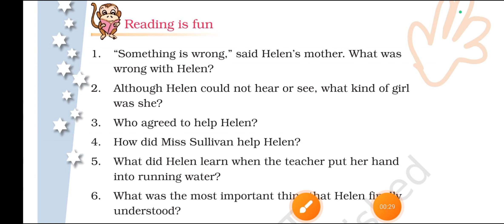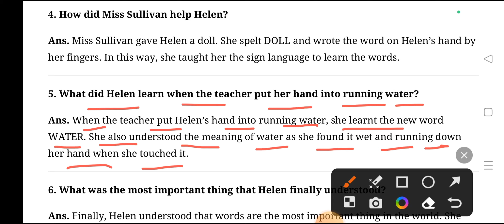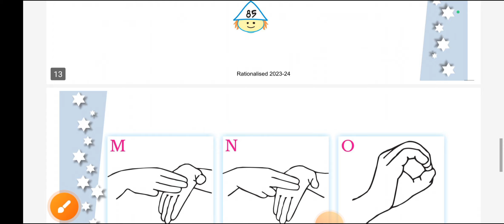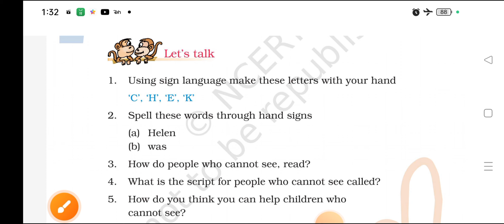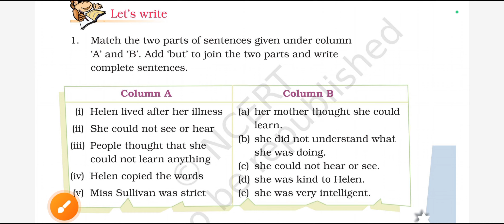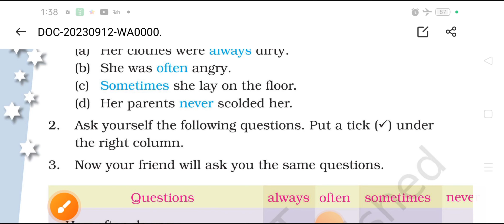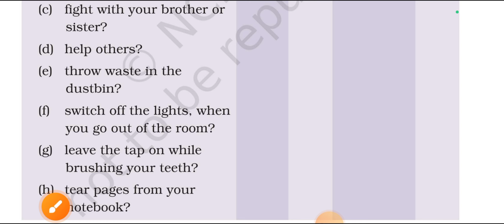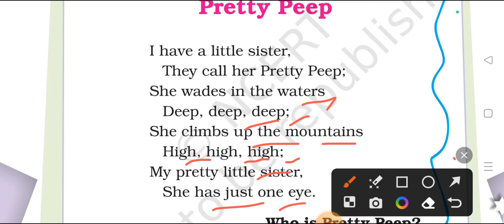Hellen keller class 4th, NCERT Book solutions, complete exercise and question/answer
hello students, in this video we have completed the Exercise of chapter Hellen Keller,class 4th Ncert book English marigold, I hope you will understand the summary of this chapter,and question answer also.